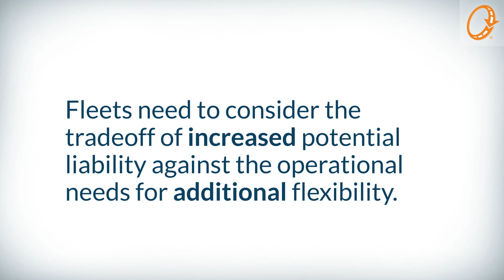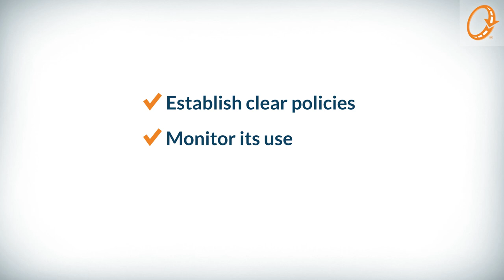The Risks of FMCSA’s Personal Conveyance Exception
Learn how to use the Personal Conveyance exception to alleviate the challenges posed by operating within regulations.

As a fleet manager, you oversee the operational and safety aspects of your organization. From hiring, driver qualification, and drug and alcohol testing to vehicle maintenance, training, and fuel tax reporting, you carry a substantial responsibility for DOT compliance and driver productivity. We understand your challenges and created the J. J. Keller® Encompass® Fleet Management system to help you succeed.